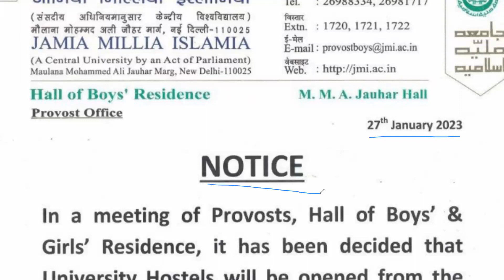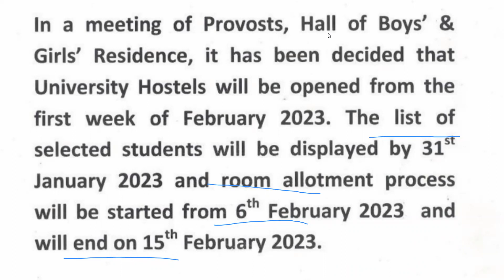JMI Hostel Notice || Allotment process for JMI || JMI Student Selected for Hostel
JMI Hostel process 2023

3-4 classes per week
Daily revision
Monthly mock test
24×7 group discussion
Strategy classes
personal assistant